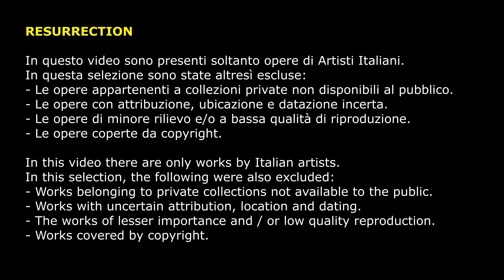Resurrection: I più bei dipinti sulla Resurrezione di Cristo (Storia dell'Arte Italiana)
La risurrezione (o resurrezione) di Gesù è l'evento centrale della narrazione dei Vangeli e degli altri testi del Nuovo Testamento: secondo questi testi, il terzo giorno dalla sua morte in croce Gesù risorse lasciando il sepolcro vuoto e apparendo inizialmente ad alcune discepole e quindi anche ad altri apostoli e discepoli. Per il Cristianesimo l'evento è il principio e fondamento della fede, ricordato annualmente nella Pasqua e settimanalmente nella domenica. La tradizione cristiana considera l'evento della risurrezione di Gesù come evento miracoloso e fondamentale nella Storia.
Secondo gli scritti dei vangeli, il terzo giorno dopo la deposizione nel sepolcro Gesù risorse (I giorno: venerdì, morte e deposizione; III giorno: domenica, resurrezione). I vangeli canonici non descrivono direttamente l'evento, che non ha avuto testimoni diretti, ma solo la testimonianza della scoperta della sua tomba vuota e le successive apparizioni di Gesù alle discepole e agli apostoli. La scoperta avvenne all'alba del giorno dopo il sabato, cioè domenica mattina, quando Maria Maddalena - sola o con altre donne, a seconda del resoconto evangelico - si recò al sepolcro.
Il luogo della risurrezione di Gesù, riportato dai vangeli, è il sepolcro nel quale era stato deposto, situato poco fuori le mura di Gerusalemme vicino al Golgota-Calvario, il piccolo monticello roccioso dove Gesù fu crocifisso. La tradizione cristiana avrebbe conservato la memoria geografica del luogo, nel quale sorge attualmente la Basilica del Santo Sepolcro.
I vangeli non indicano la data precisa della risurrezione, ma narrano che la scoperta avvenne all'alba del giorno dopo il sabato, cioè tre giorni dopo la sua morte e deposizione nel sepolcro.
La descrizione della risurrezione di Gesù, assente nei vangeli canonici, trova invece posto in alcuni vangeli apocrifi. Nel vangelo di Pietro, la tomba di Gesù era sorvegliata da alcuni soldati romani comandati dal centurione Petronio, con la presenza anche di alcuni religiosi ebrei. L'apocrifo racconta che durante la notte del sabato i soldati di guardia videro due uomini avvolti da un grande splendore, che scesero dal cielo e si avvicinarono al sepolcro;  i due entrarono nel sepolcro dopo aver svegliato il centurione e i religiosi ebrei e videro tre uomini uscire dalla tomba; due di loro sorreggevano il terzo ed erano seguiti da una croce. Quindi si sentì una voce proveniente dal cielo e la croce gli rispose. I soldati e i religiosi abbandonarono il sepolcro e corsero da Ponzio Pilato, svegliandolo e raccontandogli l'accaduto. Su richiesta dei religiosi ebrei, Pilato ordinò al centurione e ai soldati di non dire a nessuno ciò che avevano visto.
La tradizione cristiana considera l'evento della risurrezione di Gesù come storico e fondamento della fede cristiana. Il Catechismo della Chiesa cattolica afferma che alla luce delle testimonianze contenute nei Vangeli "è impossibile non riconoscere come avvenimento storico la risurrezione di Gesù".
Gli studiosi non cristiani considerano l'evento come inspiegabile dato che le documentazioni non cristiane attestano la stessa cosa: il sepolcro era vuoto ma era continuamente pattugliato da soldati romani e guardie del tempio che volevano evitare la notizia della risurrezione.
La portata di questo evento storico ha ovviamente determinato come indirizzo obbligatorio l'opera dei più grandi artisti italiani di sempre, che hanno tributato il preciso momento della Resurrezione di Cristo attraverso opere d'arte di incommensurabile bellezza.
In questo video troviamo (solo artisti italiani):
GIOTTO, Cappella Scrovegni, Padova - 1303
UGOLINO DI NERIO, National Gallery, Londra - 1324
JACOPO DI CIONE, National Gallery, Londra - 1370
PAOLO UCCELLO, Santa Maria del Fiore, Firenze - 1443
ANDREA MANTEGNA, Musée des Beaux-Arts, Tours - 1457
PIERO DELLA FRANCESCO, Museo Civico, Sansepolcro - 1463
GIOVANNI BELLINI, Gemaldegalerie, Berlino - 1475
SANDRO BOTTICELLI, Institute of Arts, Detroit, 1480
DOMENICO GHIRLANDAIO, Gemaldegalerie, Berlino, 1490
BENVENUTO DI GIOVANNI, National Gallery, Washington, 1491
RAFFAELLO, Museu de Arte, Sao Paulo (Brasile) - 1500
BENVENUTO TISI, Kunsthinstorisches, Vienna - 1520
TIZIANO, San Nazaro e Celso, Brescia - 1520
AGNOLO BRONZINO, Santissima Annunziata, Firenze - 1552
TIZIANO, Assunzione della Vergine, Medole - 1554
TINTORETTO, San Cassiano, Venezia - 1565
PAOLO VERONESE, Gemaldegalerie, Dresda - 1570
TINTORETTO, Scuola Grande di San Rocco, Venezia - 1579
ANNIBALE CARRACCI, Museo del Louvre, Parigi - 1593
CARAVAGGIO, Bildergalerie, Potsdam - 1601
GIOVANNI BAGLIONE, Museo del Louvre, Parigi - 1604
FRANCESCO BUONERI, Art Institute, Chicago - 1619
GUIDO RENI, Museo Nazionale di Belle Arti, La Valletta (Malta) - 1620
SIMONE CANTARINI, Museum of Fine Arts, Boston - 1640
RICCI SEBASTIANO, Dulwich Gallery, Londra - 1715
FRANCESCO SOLIMENA, Galleria Belvedere, Vienna - 1720

ART SERIES
a cura di Mario Giacalone